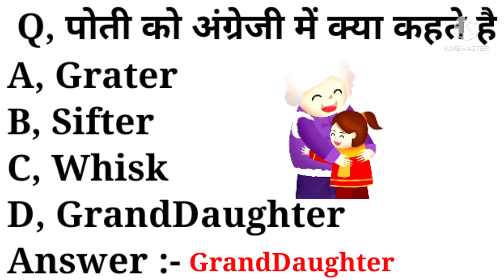पोती को अंग्रेजी में क्या कहते है | what is poti called in english | poti meaning in english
playlist link :-